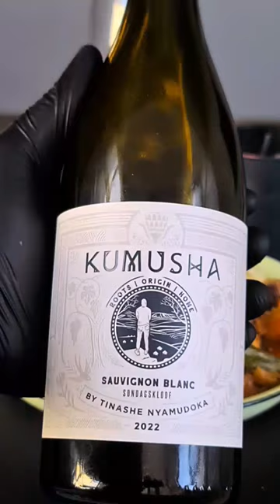Muamba de Galinha-Angola 🇦🇴food